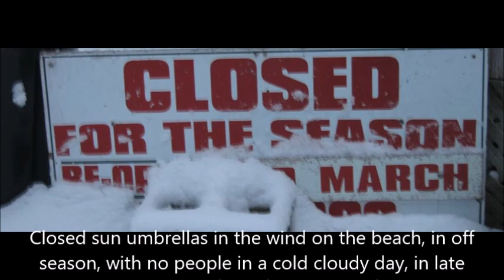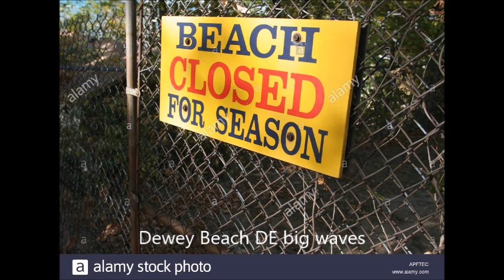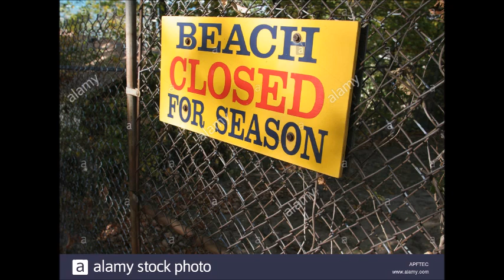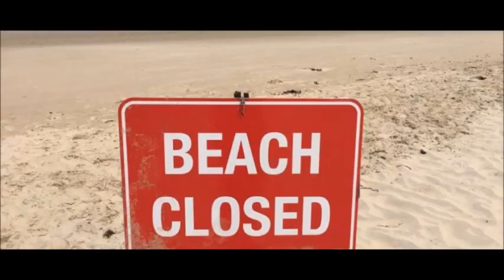Closed for the Season - by: Ron Moody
Ron Moody
from the Album : Santas Coming in a Cadillac 2006

with permission from Ron Moody